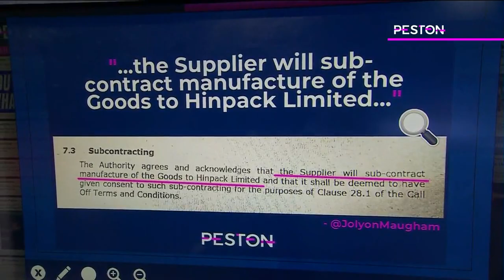Watch Matt Hancock's MP full interview with Peston 01/12/21